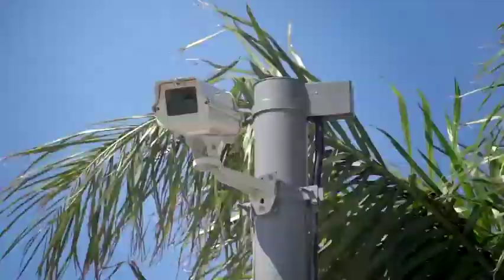El modelo de seguridad de Tigre seduce a ciudades de América Latina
El intendente Julio Zamora junto al diputado nacional Sergio Massa recibieron a un grupo de alcaldes latinoamericanos interesados en conocer el sistema de protección ciudadana de Tigre. Luego de un recorrido por el Centro de Operaciones (COT), varios de ellos manifestaron su intención de replicar el modelo en sus países

El intendente Julio Zamora y el diputado nacional Sergio Massa recibieron a un grupo de alcaldes de ciudades de América latina, interesados en conocer la política de seguridad ciudadana de Tigre. El encuentro se inició con una reunión en el Museo de Arte Tigre (MAT), en la que los presentes intercambiaron sus experiencias de gestión, y luego continuó en el Centro de Atención al Vecino y el Centro de Operaciones, donde los visitantes se interiorizaron sobre el funcionamiento del sistema de monitoreo con cámaras de seguridad de Tigre y anunciaron su intención de replicarlo en sus respectivos países. Participó como invitado el intendente de Salta, Gustavo Sáenz.

La reunión se realizó en el marco del programa de formación promovido por la Confederación Andina de Fomento (CAF), Banco de Desarrollo de América Latina, en el cual se capacita a alcaldes de América Latina. De la reunión participaron Kevin Cáceres (La Vega, República Dominicana); Carlos Araúz López (Bugaba, Panamá); Carlos Varela (Montevideo, Uruguay); Victor Figueroa Rebolledo (Penco, Chile); Alfredo Zegarra (Arequipa, Perú); Mario Suarez Hurtado (Trinidad, Bolivia) y Mariano Uset (Coronel Rosales, Argentina).

Sobre el desarrollo de la jornada, el intendente Zamora manifestó: "Estuvimos reunidos con autoridades de distintas localidades de Latinoamérica y nos sentimos orgullosos por poder mostrar un modelo de seguridad que nació en 2008 de la mano de Sergio Massa y que se fue consolidando en el tiempo. Es una experiencia mutua enriquecedora y virtuosa porque sirve para generar una mejor gestión y calidad de vida para los vecinos".

El jefe comunal también destacó que "los alcaldes han quedado sorprendidos por el sistema de protección ciudadana y el sistema de monitoreo. Además, estuvimos en el Centro de Atención al Vecino para que conozcan nuestras áreas sociales y de salud. Estamos muy contentos con el nivel de atención que tenemos con nuestra comunidad, trabajando en dos facetas. Por un lado, la seguridad y por otro, el abordaje social de aquellos barrios más vulnerables que necesitan la ayuda del Estado para resolver sus problemáticas".

La Confederación Andina de Fomento (CAF), Banco de Desarrollo de América Latina fue constituida en 1970. La conforman 19 países, 17 de América Latina y el Caribe, España y Portugal; y 14 bancos privados de la región. Su función es promover un modelo de desarrollo sostenible, mediante operaciones de crédito, recursos no reembolsables y apoyo en la estructuración técnica y financiera de proyectos de los sectores público y privado de América Latina.
Por su parte, el director de Desarrollo Institucional de la CAF, Christian Asinelli, expresó: "Trajimos a funcionarios de ciudades latinoamericanas para que conozcan la experiencia de seguridad ciudadana que tiene Tigre, que es una de las más importantes y reconocidas de América Latina. Todos quedaron muy contentos y buscan exportar este modelo a cada de una de las ciudades".

Durante la recorrida, los visitantes pudieron observar el funcionamiento de la plataforma tecnológica del centro de operaciones (COT), que permite a los operadores el monitoreo permanente de la ciudad, gracias a las más de 1.500 cámaras de seguridad instaladas en las diferentes localidades del Municipio.

"Hay un consenso de las ciudades latinoamericanas en considerar que la seguridad pública es unos de los principales problemas que tiene nuestras comunidades. En Tigre vinimos a conocer una experiencia que nos ha dejado impresionados por el nivel de avance y tecnología de su centro de operaciones. Estamos muy contentos, el intendente Julio Zamora nos ha mostrado muchos detalles y nuestra intención es poder replicar este modelo en nuestras comunidades”, expresó el alcalde de la ciudad chilena de Penco, Víctor Figueroa Rebolledo.

Mientras que Kelvin Cáceres, alcalde  de La Vega, en República Dominicana, dijo “sentirse muy honrado con esta visita. Conocimos Tigre y pudimos contemplar su tecnología e innovación puesta al alcance del vecino. Me voy impresionado con esta experiencia en materia de seguridad. Tenemos pensado implementarla en nuestras localidades y esperamos que pueda ser un éxito como en Tigre".

Estuvieron también presentes durante el encuentro el secretario general del Municipio de Tigre, Fernando Lauría; la secretaria de Protección Ciudadana, María Eugenia Ferrari y el director ejecutivo de IC Latinoamerica, Ariel Borgiani, entre otros.